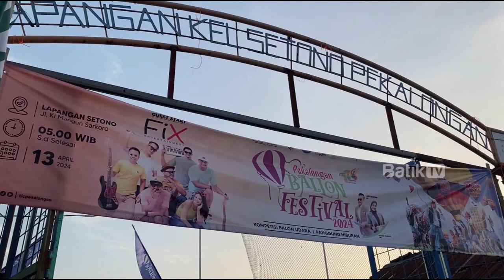INDAHNYA FESTIVAL BALON DI PEKALONGAN